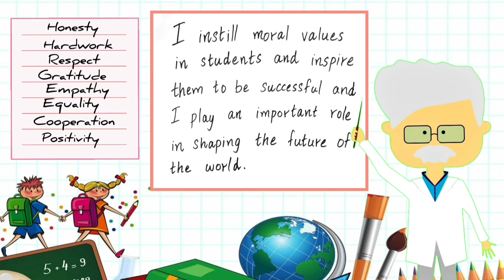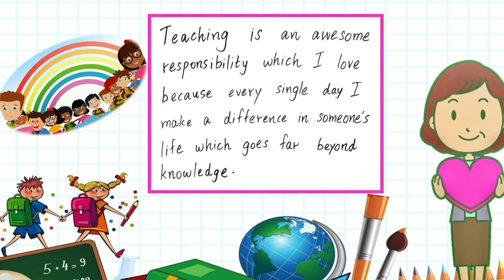Fancy Dress as Teacher speech | Community helper fancy dress competition | Best easy simple 5 lines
This video presents to you a few lines on the topic Teacher.
This can be a good reference material when preparing for a speech about ' My favorite profession ' or ' Community helper ' or 'Teacher’s day'

This can also be used as a speech for fancy dress as a Teacher.

Teachers can use this video to explain to kids about the role of Teachers as a community helper.
This video has lines with good vocabulary suited for pre-primary and primary level.

This is a short speech in English for kids/students.  This speech is very simple and is easy to remember.

' 5 Lines Essay Speech '  is committed to sharing with you, the best and most important 5 lines on various  topics.  We aim that our videos be an  encouragement for kids towards self learning.  We expect that our videos with pictures, audio and text, will serve as a teaching aid for parents and teachers.

International Teacher’s day
World Teacher’s day
National Teacher’s day
Health workers
Super Teachers
Amazing teacher
Wonderful teacher
Great teacher
Awesome teacher
Teacher
5 lines on Teacher for fancy dress competition
Stay Healthy
importance of Teacher
five lines about Teacher
importance of exercise
Teacher Day Speech
Teacher Speech
Thank you note for teachers
Thank you card for teachers
Special thank you to teachers
Teacher's day special
Good Teacher
Speech on Teacher
Essay on Teacher
Teacher quotes
Essay on Teacher
Speech on Teacher
Why is Teacher important
Essay on Teacher’s day
speech on Teacher’s day
Teacher speech
Essay about Teachers
Importance of Teachers
Fancy dress speech
Community helper fancy dress
Community helpers
Teacher speech in English
A very good speech about Teacher
A very good essay about Teacher
Essay writing
five lines on Teacher
Teacher's day message
five sentences on Teacher
5 sentences about Teacher
5 lines on Teacher
5 simple lines on Teacher
Five simple lines about Teacher
Why Teacher is important
 5 important lines on Teacher
short essay on Teacher
write a composition on Teacher
Teachers- Real life heroes
Importance of community helpers
write an essay on Teacher
Teacher's Day card
Teacher's day wish
essay in English
five lines essays
five lines essay
five line essay
five lines speech
five line speech
5 lines essay
5 lines speech
5 line essay
5 line speech
Respect Teachers
Best speech on Teacher
speech for kids World Teacher day
speech for students on Teacher
speech for children
Teacher quotes
Easy lines on Teacher for teaching kids
speech for teachers
class1 speech
class2 speech
class3 speech
class4 speech
class5 speech
class6 speech
class7 speech
class8 speech
class9 speech
class10 speech
grade1 speech
grade2 speech
grade3 speech
grade4 speech
grade5 speech
grade6 speech
grade7 speech
grade8 speech
grade9 speech
grade10 speech
Essays and Speech
Speech and Essays
Essays
Speech
5 line essays
5 line speech
10 line essays
10 line speech
Teacher - speech in simple words
Very good speech on Teacher
Speech for the topic 'Importance of Teacher’
Essay about Teacher
school speech for kids
Talk about Teacher
speech for school kids
My dream job – Teacher
I want to be a Teacher
easy 5 lines on Importance of Teacher
Special Teacher
Easy speech for kids
simple speech for kids
5 simple lines about service of Teachers
A few lines about Teacher
Teacher 5 lines in English
My dream job
Thank you Mam
Thany you Sir
Essay on Teacher in English
Teacher 5 sentences
5 lines about Teacher
5 Easy Lines on Teacher
5 lines essay on Teacher
Health and Teacher
Salute Teachers
Teacher 5 lines essay
Essay on Teachers
speech on Teachers
5 lines
write 5 lines on Teacher
Teacher easy essay
Paragraph on Teacher
Composition on Teacher
write about Teacher
Teacher composition
value of Teachers
Best lines on Teacher
class 10 essay writing
Teacher short speech
class1 essays
class2 essays
class3 essays
class4 essays
paragraph writing
class5 essays
class6 essays
class7 essays
class8 essays
class9 essays
class10 essays
grade1 essays
grade2 essays
grade3 essays
grade4 essays
grade5 essays
grade6 essays
grade7 essays
grade8 essays
grade9 essays
grade10 essays
Teacher quotes